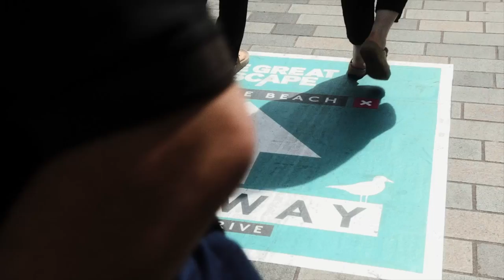Grace Carter at The Great Escape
The European Tour March 2020.
Gain access to the pre-sale starting 9am Wednesday 23rd March 2019

03/03 Melkweg Old Room | Amsterdam, NL
04/03 Botanique Rotonde | Belgium, BE
05/03 La Bellevilloise | Paris, FR
07/03 Nochtspeicher | Hamburg, DE
08/03 Vega Small Hall | Copenhagen, DK
10/03 Parkteatret | Oslo, NO
11/03 Debaser Bar Brooklyn | Stockholm, SE
13/03 Lido | Berlin, DE
14/03 Luxor | Cologne, DE
18/03 Academy Green Room | Dublin, IE
20/03 SWG3 Warehouse | Glasgow
21/03 Academy 2 | Manchester, UK
22/03 O2 Institute | Birmingham, UK
24/03 SWX | Bristol, UK
25/03 O2 Shepherd's Bush Empire | London, UK

Listen to Saving Grace here: GraceCarter.lnk.to/SavingGrace